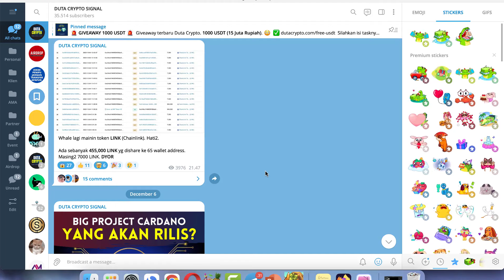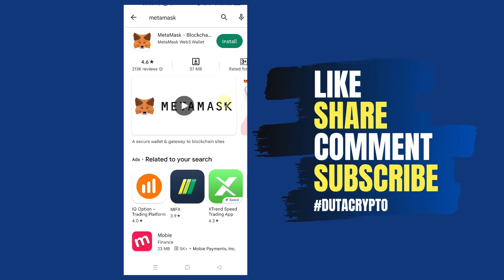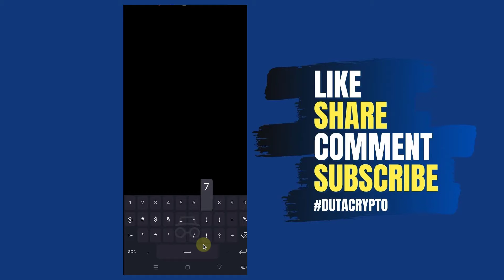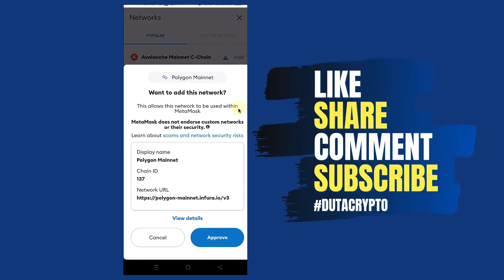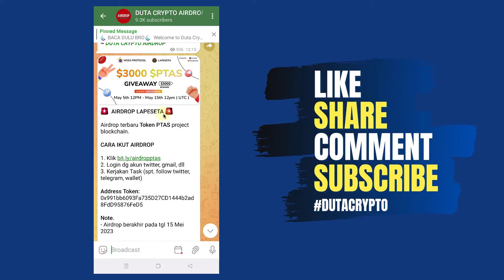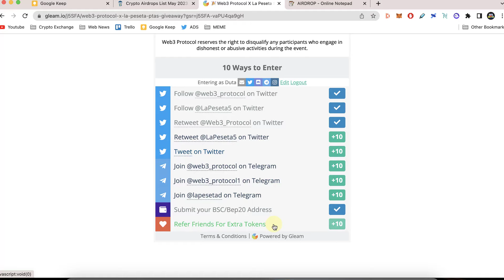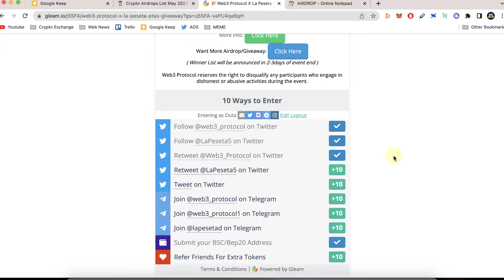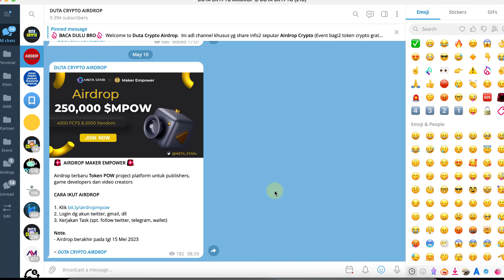Cuan RIBUAN $ TANPA MODAL !! Tutorial Cara Ikut Airdrop Crypto GRATIS untuk Pemula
Karena banyak yang request. Disini kita akan belajar tutorial lengkap cara ikut airdrop crypto tanpa modal sepeserpun. Ini merupakan real pengalaman saya menghasilkan ribuan dolar dari mengerjakan airdrop kripto. Bahkan tanpa modal pun kalian bisa ikut event free token ini.

Halaman pengerjaan task airdrop bisa beda--beda. Ada yang menggunakan page event, ada juga yang menggunakan BOT, dan yang menggunakan website sendiri. Wallet yang digunakan pun ada banyak pilihan, seperti Metamask, Trust Wallet, Bitkeep, OKX Wallet, dll.

//TELEGRAM DUTA CRYPTO//
Tempat saya share insight-insight, edukasi dan signal crypto

- Kode : sp7fm
... atau bisa juga download aplikasi coinex di lalu instal di hp, Yg penting saat daftar, masukkan kode: sp7fm